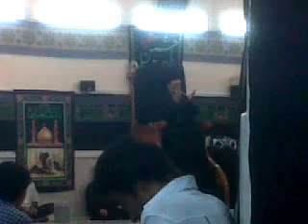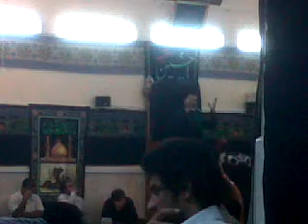3nd Moharram 28th Nov 2011 ( Mataam Lari Gold Souk-Dubai-UAE ) Day 3.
Farsi Majlis . Day - 3 -3rd Moharram 28th Nov 2011  ( Mataam Lari Gold Souk-Dubai-UAE ) Day 2. Video By Mohamed Javad Hedayati.
All the Content uploaded on YouTube from JawadiaTV Channel is Subjected to Copyright and Claims. Copying, and editing of any kind are prohibited and will be an infringement of copyright.